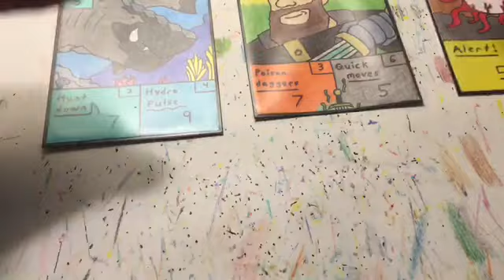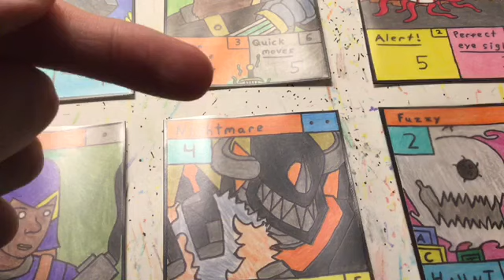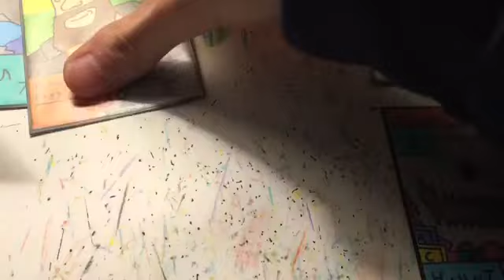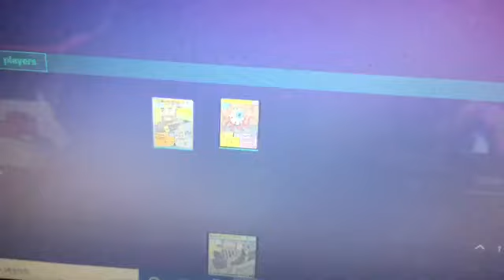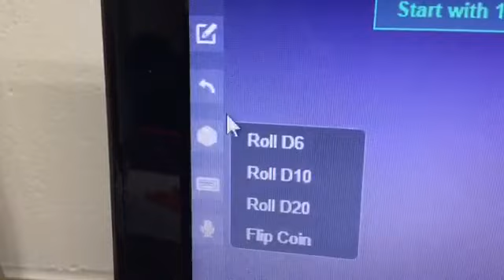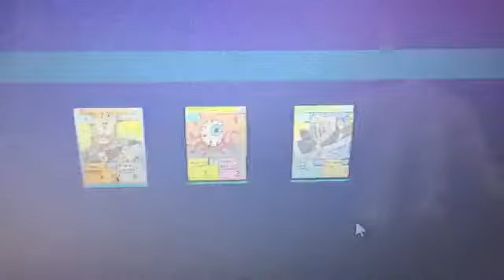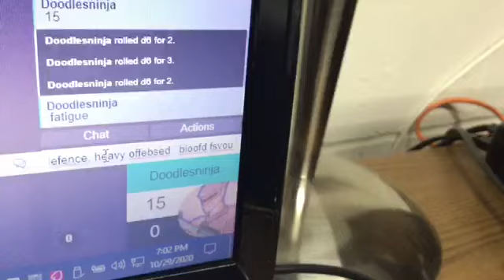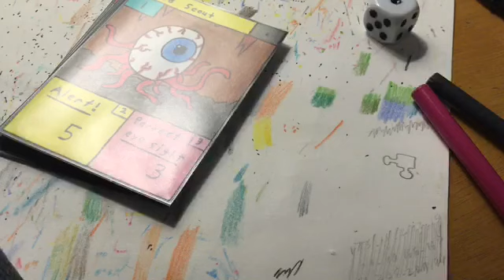MatchBattlers on UNTAP!!! -Homemade TCG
RULE VIDEO/ HOW TO PLAY

Yes! MB is finally on untap!! LETS FIGHT